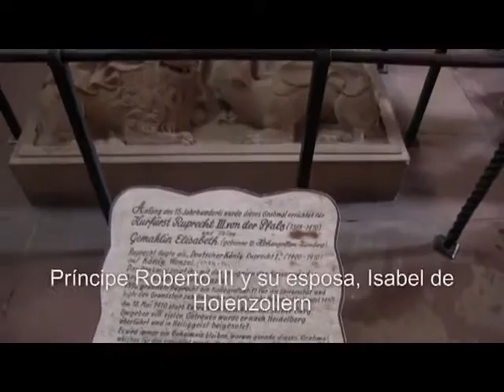IGLESIA DEL ESPÍRITU SANTO EN HEIDELBERG. Alemania.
La Iglesia del Espíritu Santo es la más conocida de  Heidelberg.
Se encuentra en el   centro de la ciudad, no lejos del palacio de Heidelberg.